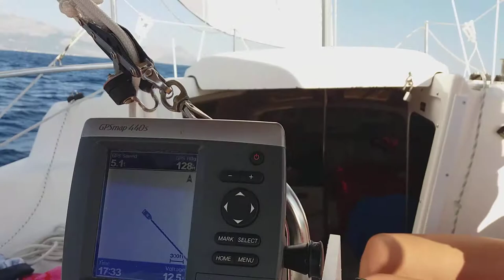MacGregor 26X sailing on the Adriatic, near Makarska, Brac, Hvar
Like what you see? Book a room at Batosic Bed & Breakfast and we'll take you with us : )